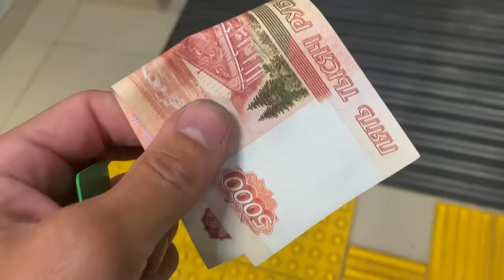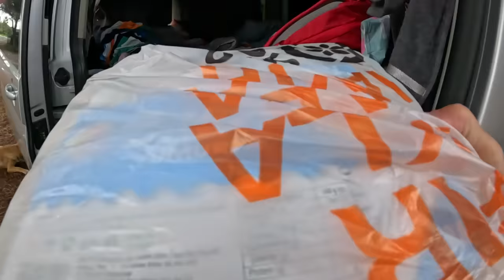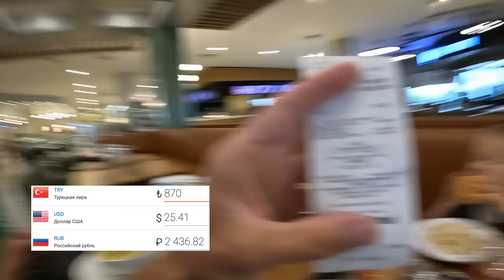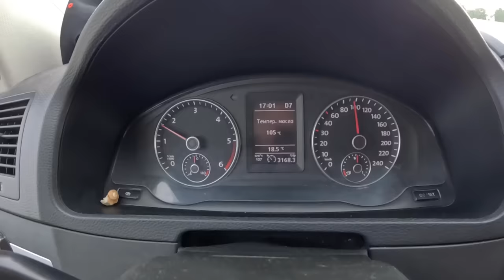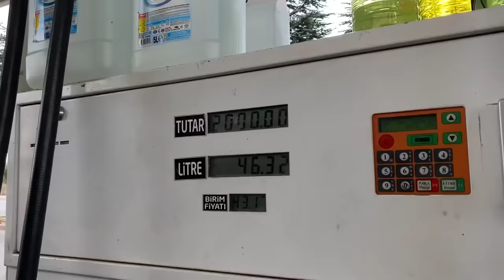Москва - Кемер. ДОРОГУЩАЯ Турция на машине - МЫ ОФОНАРЕЛИ ОТ ЦЕН. Кемпинги в Турции - Всё изменилось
В этом выпуске у нас последний рывок и мы доедем до Кемера. Проснемся в кемпинге на Черном море, покажу его и по цене. Позавтракаем и двинемся в Конья. Там встанем в кемпинг муниципальный. Ну а далее доберемся до Кемера.

Оформи карту Казахстанского банка у нас (напиши мне в личку в ТГ) - @cards_familyon

Купить квартиру в Турции в Кемере по лучшей цене и условиям - пиши Диме и говори что от нас - вотсап КОНТАКТЫ:  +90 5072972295   вотсап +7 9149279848